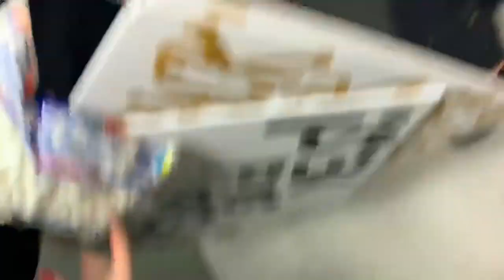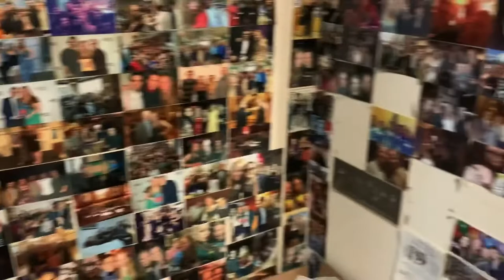JOE ICONIS CHRISTMAS EXTRAVAGANZA VLOG - 12th ANNUAL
Music is “Celebrate Christmas (With Me)” by Joe Iconis, Matt Hinkley, Lance Rubin, and Jason SweetTooth Williams

Follow me @lipstickbailey on IG and Twitter